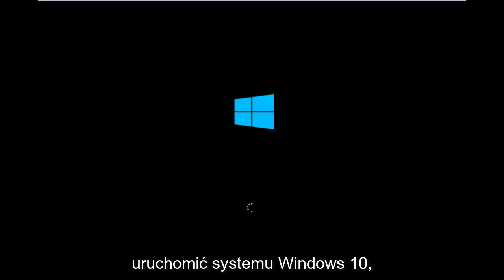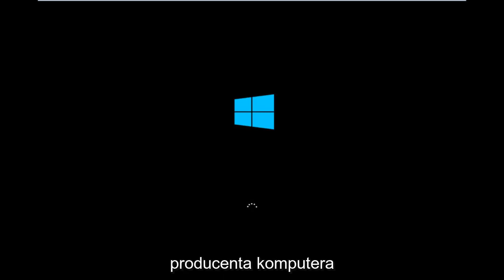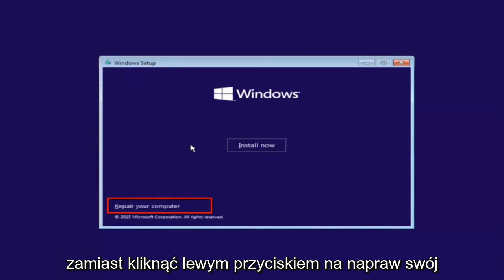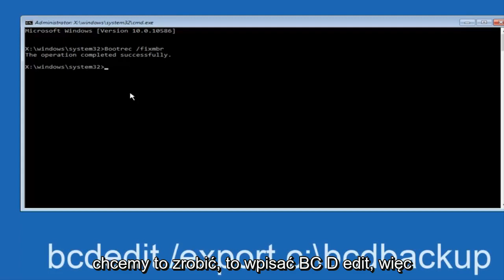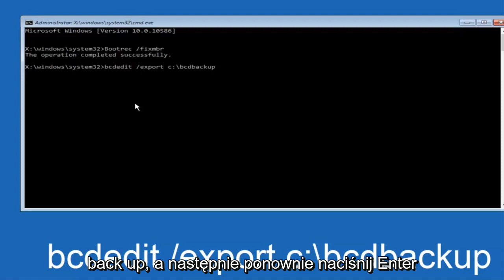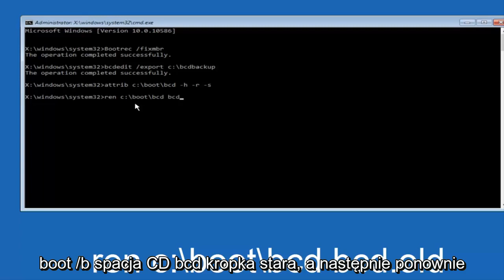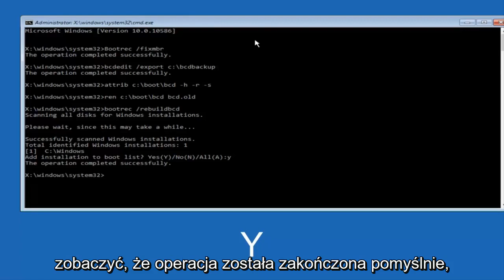Menadżer rozruchu systemu Windows - stan 0xc000000f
Ten film pokazuje, jak naprawić błąd „0xc000000f — wybór rozruchu nie powiódł się, ponieważ wymagane urządzenie jest niedostępne” w systemie Windows 10.

Przyczyną może być niedawna zmiana sprzętu lub oprogramowania w systemie Windows.